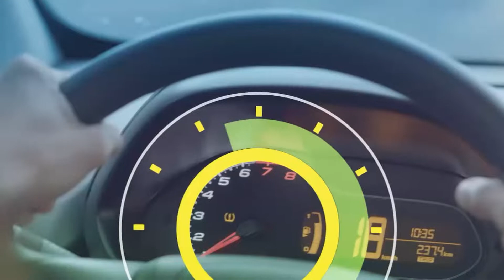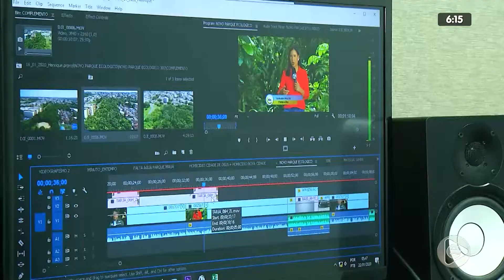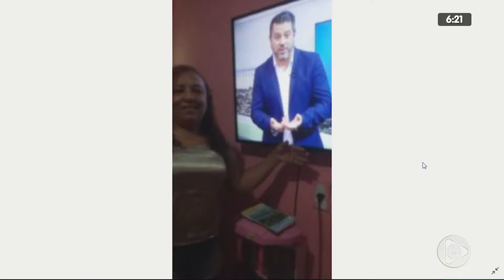6H NOTÍCIAS 28 01 2020 01º BLOCO